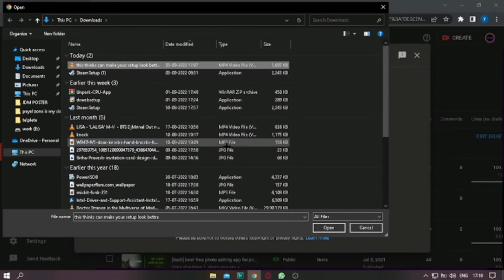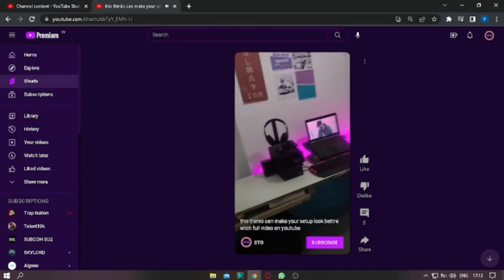how to uplode youtube shorts from laptop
hi guys today im gonna tell you that how to uplode youtube shorts from your pc or laptop